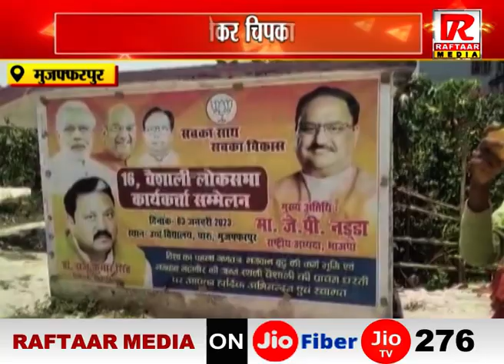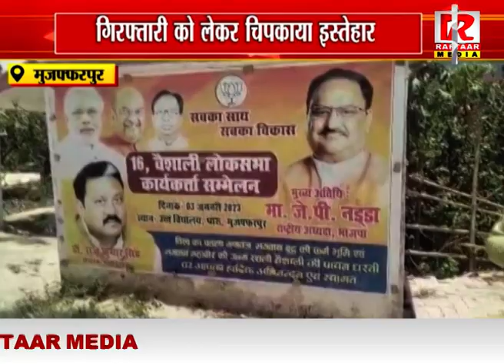मुजफ्फरपुर : भाजपा विधायक के आवास पर चिपकाया इस्तेहार गिरफ्तारी को लेकर चिपकाया इस्तेहार